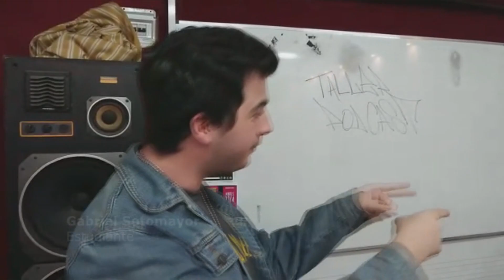Sumate al Taller TAMABA RADIO PODCAST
Alumnos del Taller de Radio Podcast te invitan a sumarte a la propuesta, todos los miércoles de 17 Hs a 18 Hs en TAMABA